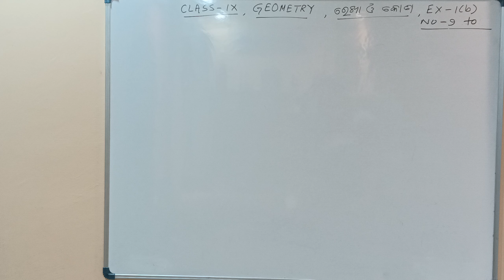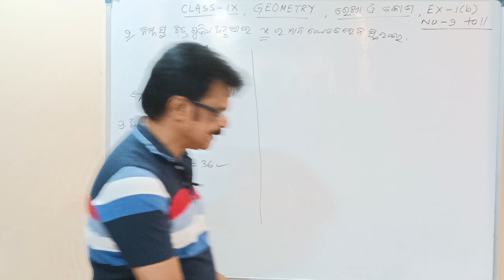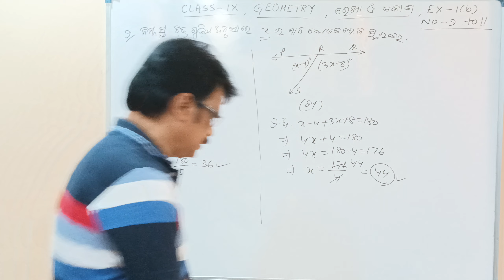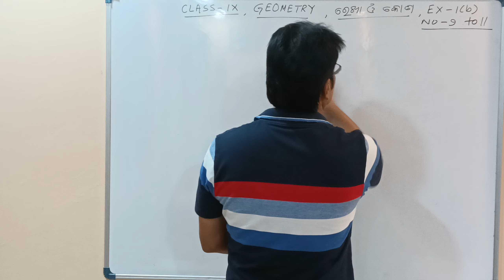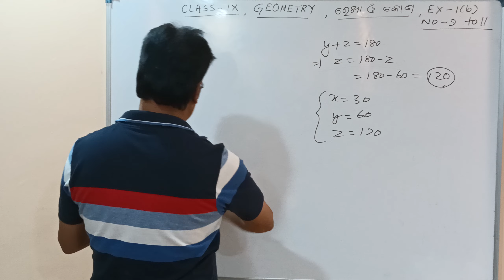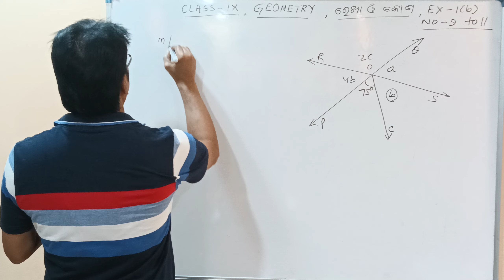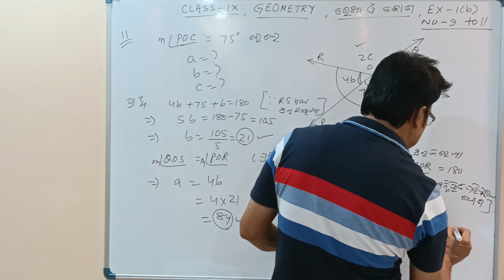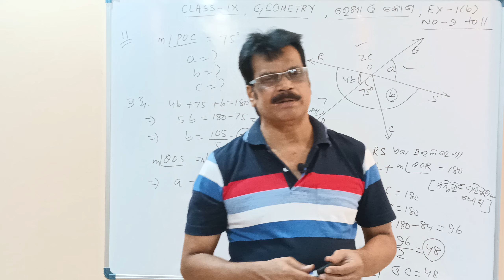ରେଖା ଓ କୋଣ | Lines & Angles | Geometry | 9th Class Maths | ଉତ୍ତଳ ସେଟ୍ ଓ ସରଳ ରେଖା | PART 8 | In Odia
This session is about Class 9 Math Chapter 1 Lines & Angles Exercise 1a in Odia (ରେଖା ଓ କୋଣ)  PART 8 which has Basics (Geometry) for Odisha State Board students. Happy learning!!